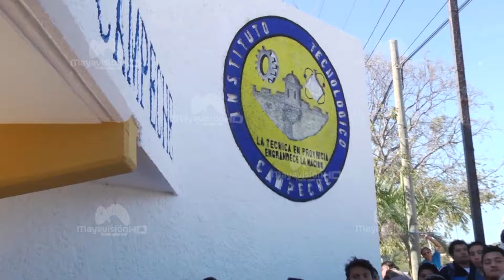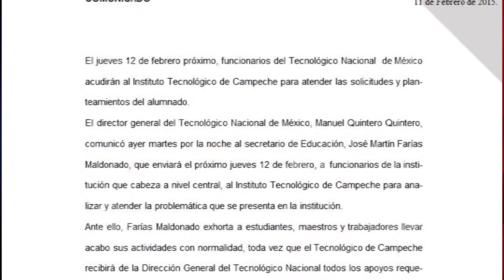Tercer día de protestas en el Tec de Campeche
Han pasado tres días desde que estudiantes del Instituto Tecnológico de Campeche iniciaron un paro de labores para exigir la renuncia del director, José Luis Herrera Martínez.
Este miércoles, los alumnos volvieron a encarar al director, a quien le ofrecieron una “salida digna”.